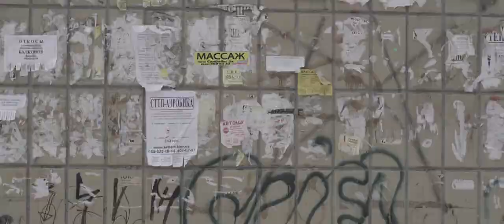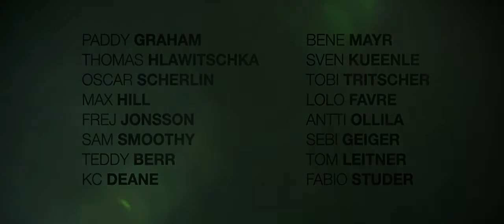The Lost Official Trailer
Legs of Steel is a ski film company made up of a crew of like minded friends, sharing a passion for rock and roll music, freeskiing and filmmaking.

Born from the ideas and enthusiasm of the four professional European freeskiers, Paddy Graham, Tobi Reindl, Thomas Hlawitschka and Benedikt Mayr, Legs of Steel does things their own way and brings something unique to the world of freeski films.